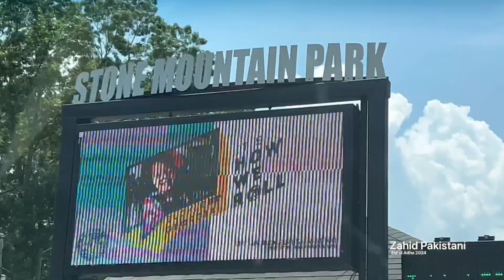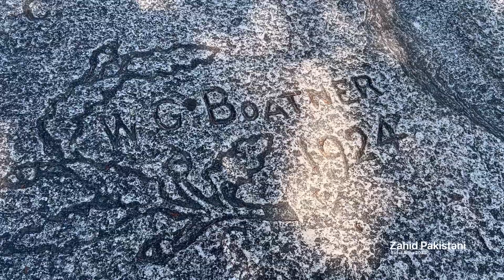Pardais main Eid 🐐 ⛰️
Just a glimpse at how we celebrate Bhari Eid outside of Pakistan.